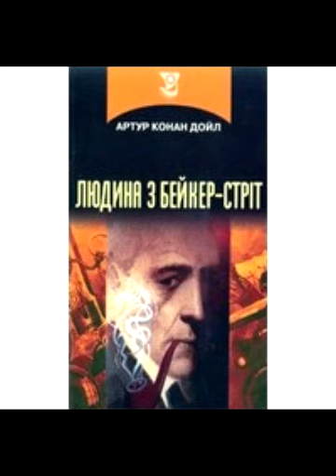Конан А. Дойл. Людина з вивернутою губою.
На прохання Кет Уїтні доктор Вотсон відправляється в опіумний притон, щоб привезти додому її чоловіка Айзу Уїтні. Несподівано він зустрічає там Шерлока Холмса, який зображуючи наркомана намагається з'ясувати обставини зникнення містера Невілла Сен-Клера. Тижнем раніше його дружина поїхала за посилкою, раптово почула крик і побачила свого чоловіка, який жестами кликав її на допомогу і зник так раптово наче його відтягли від вікна. Разом з поліцією вона увійшла в ту кімнату, де побачила іграшку, яку її чоловік обіцяв купити і плями крові. Також виявився його одяг, а в каналі під вікном знайшли піджак, з кишенями набитими дрібними монетами. Господар-ласкар виявився поза підозрою і поліція затримала єдиного мешканця — Х'ю Буна, професійного жебрака.